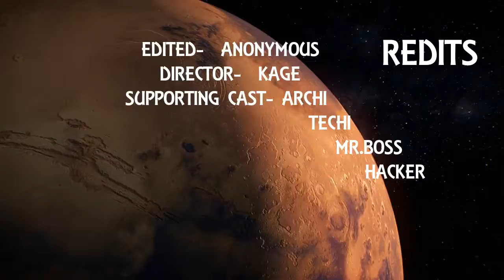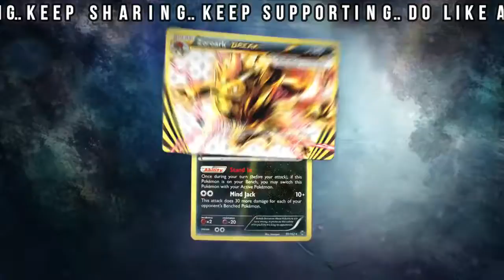Pokemon || Animation || cosmic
pokemon games